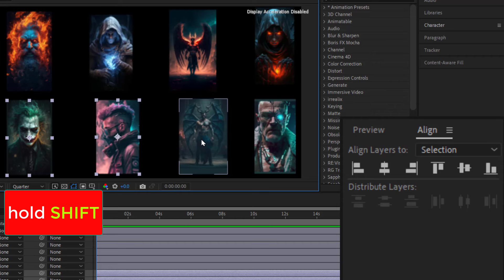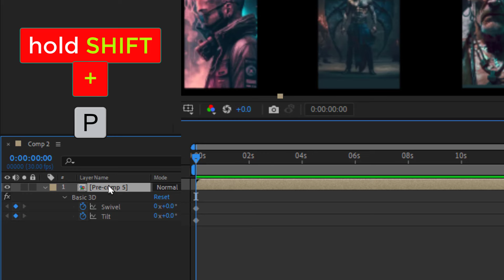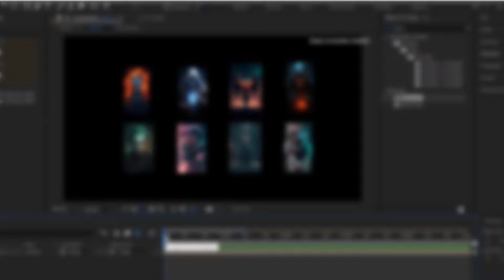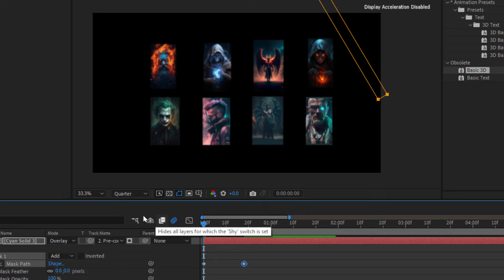3D in After Effects You Won't Believe How Easy After Effects Tutorial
Master 3D in After Effects: Beginner-Friendly Tutorial
Create Stunning 3D Animations in After Effects (No Experience Needed!)
The Easy Way to 3D: Step-by-Step After Effects Tutorial
Intriguing:

After Effects 3D: The Secret Everyone's Missing Out On
Is 3D in After Effects REALLY Easy? Watch This Tutorial!
You Won't Believe How Easy This After Effects 3D Trick Is!

If You Like The Video Don't Forget

Latest Useful Videos.

How to Create a Stunning Smoke Mask Effect After Effects Tutorial

Use My Free Preset the Saber Plug in Mastering Advanced Techniques After Effects Tutorial

✨Bring Stills to Life Animate 2D Images with loopFlow Plug-in After Effects Tutorial

Unleashing the Power of Light & Motion with SABER FREE Plugin! After Effects Tutorial

Free Particle Builder Plugin After Effects Tutorial Motion Factory Toolkit 2023 Motion Graphics.

Free Particle Builder Plugin After Effects Tutorial Motion Factory Toolkit.

Texturing of complex surface with Lockdwon plugin Tracking anything After Effects tutorial

Freeze Clone Trail Effect Adobe After Effects Tutorial Trac Camera 2023

After Effects Saber Plugin Tutorlal Particles line  Saber adobe after effects tutorial 2023.

People Search.

Can you do 3D effects in After Effects?
How do you make a 3D intro in After Effects?
How do you make a 3D layer in after effect?
What 3D objects can After Effects use?